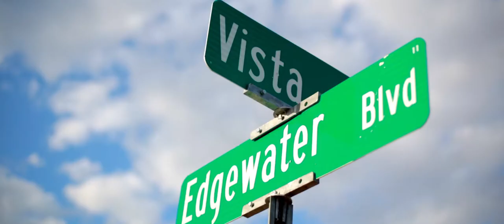Jesse & Rachel - Lake Havasu Engagement Photo Session